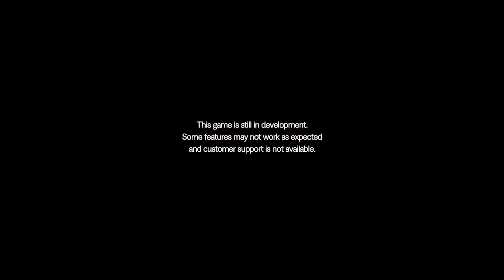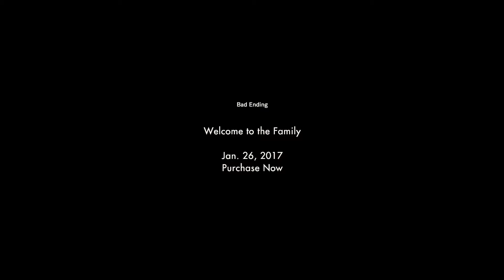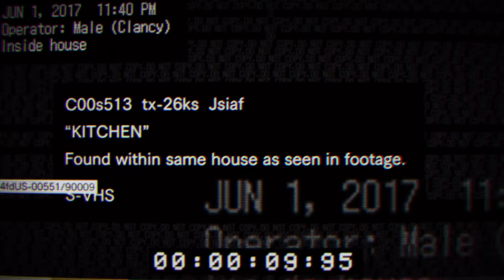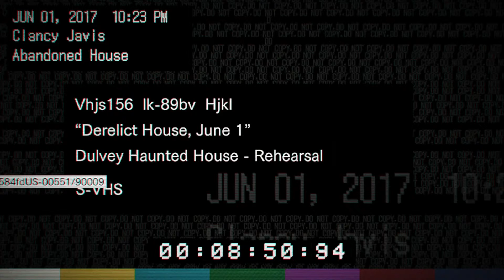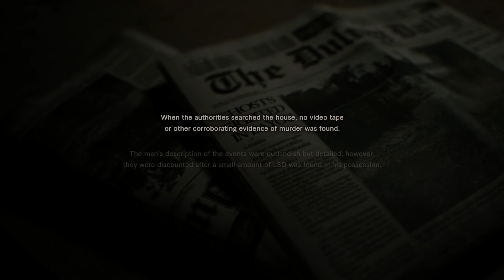Resident Evil VII: Biohazard Full Demo *New Updates & New Endings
This is a non-commentary gameplay for Resident Evil VII: Biohazard for PlayStation 4.